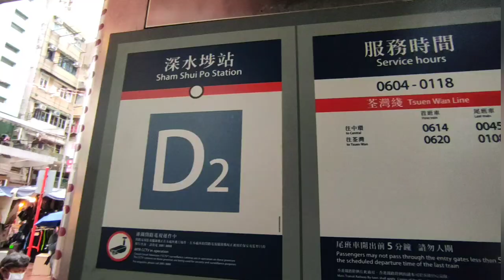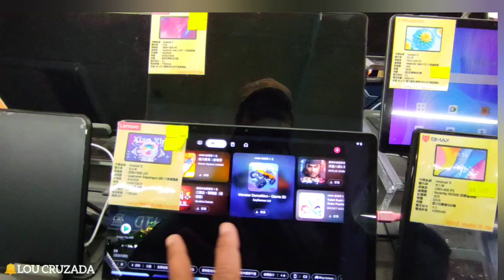Tour at Golden Computer Arcade , Sham Shui Po, HongKong